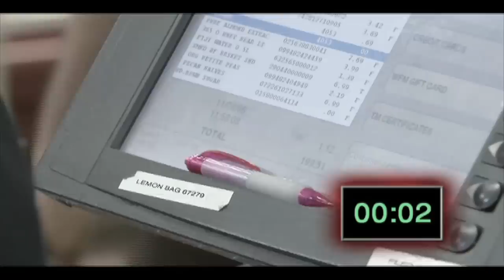Toni Braxton CookOff